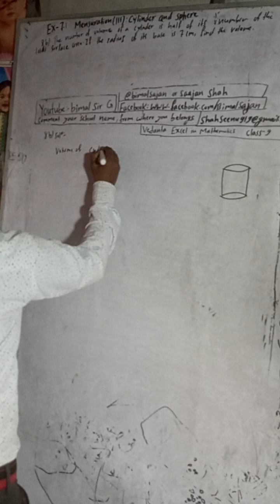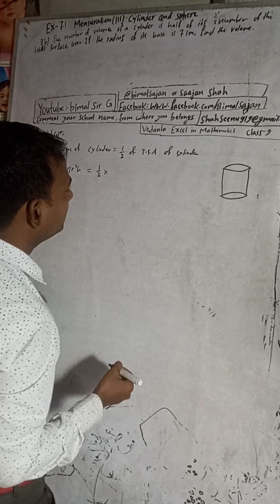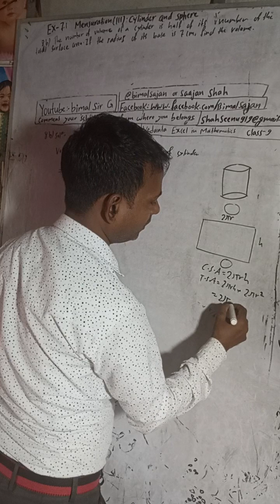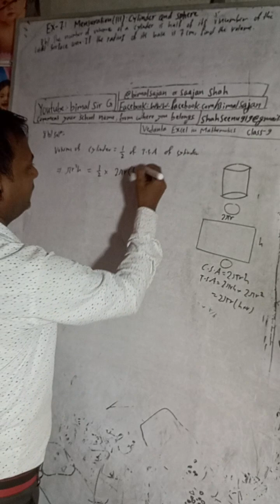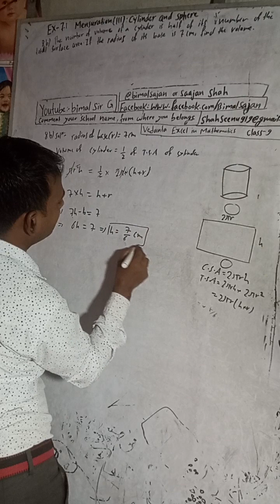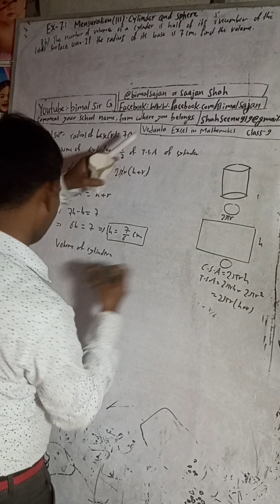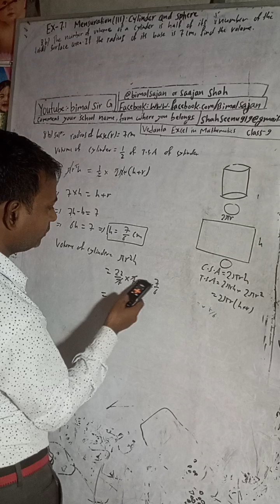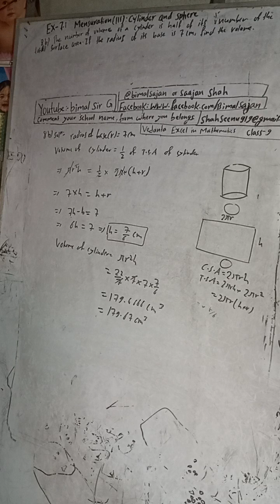The number of volume of a cylinder is half of its number of the total surface area. If the radius of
8b) The number of volume of a cylinder is half of its number of the total surface area. If the radius of its base is 7 cm, find the volume.

class 9 Ex- 7.1 Q8b) Mensuration (iii): Cylinder and Sphere Vedanta excel in mathematics class 9 and 10